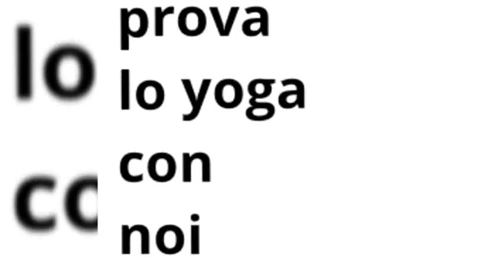Vinyasa kundalini rising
Cominciamo l'anno con energia
Vinyasa yoga ogni martedì e giovedi